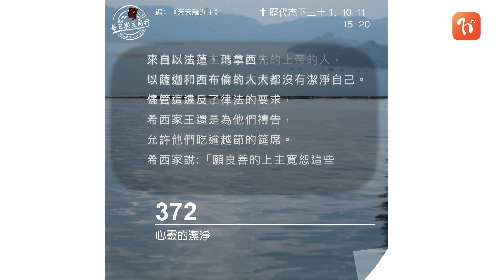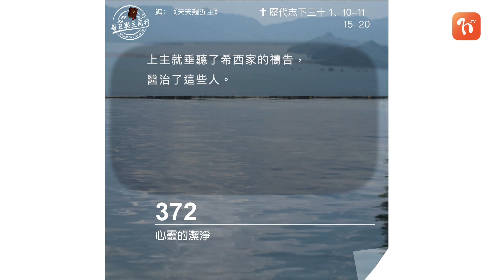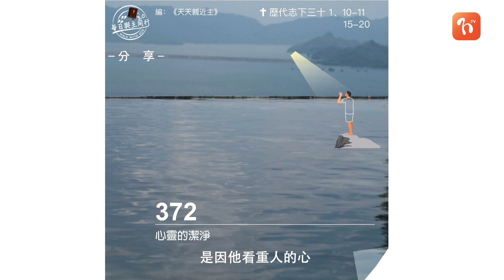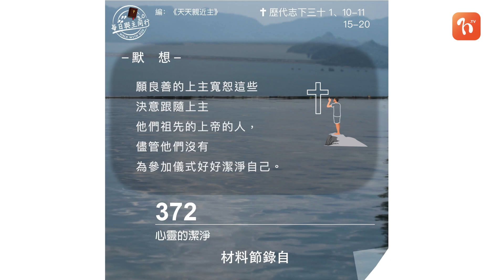2022.07.25 《每日與主同行 3.0》👣 主題：心靈的潔淨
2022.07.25 《每日與主同行 3.0》👣
主題：心靈的潔淨

💬我們須尊重禮儀，但不能以此指控別人的信仰實踐，甚至以禮儀作為屬靈生命的指標。上帝看人自潔， 是心靈的潔淨，而非禮儀的潔淨。上帝應允希西家的禱告， 是因他看重人的心。

❤️ 心靈的鏡子
上帝要人自潔，為的是讓人與他更親近。